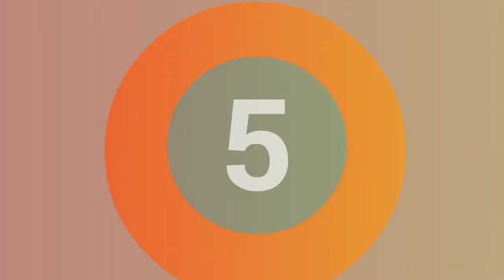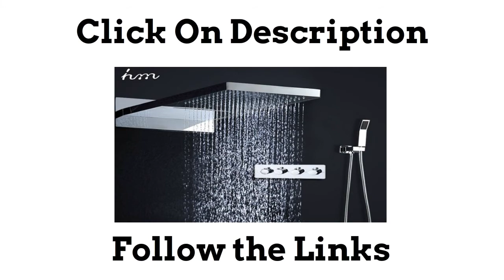Top 5 Best 22inchi Waterfall Rain Shower Sets Faucet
1.22" LED Thermostatic Shower Set Rain And Waterfall Shower Head

2.hm 22"Waterfall Rain Shower Sets Faucet Rotating Water Shower

3.hm 22"Waterfall Rain Shower Sets Faucet & Hand Shower Luxury

4.22" LED Shower Head Water Saving Shower Waterfall SPA Shower Set

5.Quyanre Digital Shower Faucet Set 22" Ultrathin Waterfall Rain Shower Head

Follow In Facebook Groups